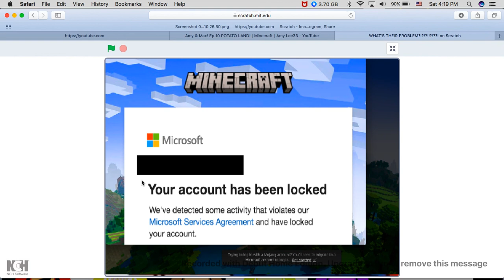My Account got SUSPENDED!!!!!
Don't migrate your Minecraft account!